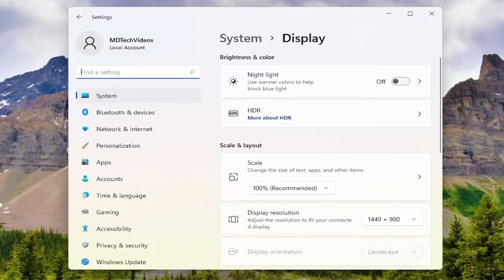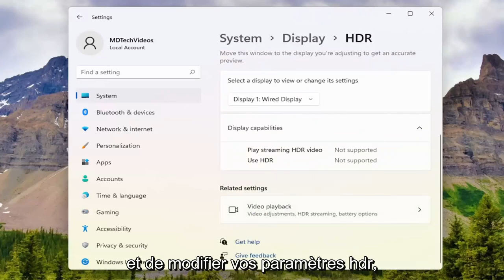Comment activer HDR Windows 11 ?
Comment activer le HDR sur Windows 11.

Avec les jeux sur PC atteignant des niveaux ultra-populaires, il en va de même pour le plaisir des yeux. Les progrès du HDR, ou «High Dynamic Range», font leur chemin dans Windows 11 et les jeux sur PC après des années de popularité dans le salon. Avec des images plus lumineuses et des couleurs plus vives, les jeux sont plus beaux que jamais ! Et la nouvelle fonctionnalité HDR automatique de Windows 11 peut ajouter des effets de type HDR même à certains anciens jeux à plage dynamique standard (SDR), de la même manière que le HDR automatique fonctionne sur la Xbox Series X de Microsoft.

Obtenez les couleurs les plus vives et le meilleur contraste en activant le HDR dans Windows 11.

Ce didacticiel s'appliquera aux ordinateurs, ordinateurs portables, ordinateurs de bureau et tablettes exécutant les systèmes d'exploitation Windows 11 et Windows 10 (famille, professionnel, entreprise, éducation) de tous les fabricants de matériel pris en charge, tels que Dell, HP, Acer, Asus, Toshiba, Lenovo, Huawei et Samsung.